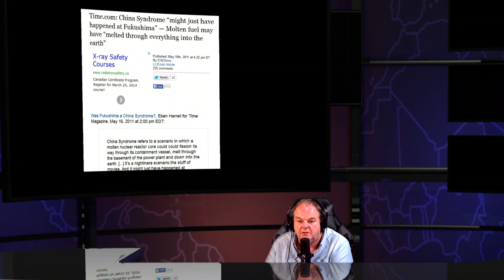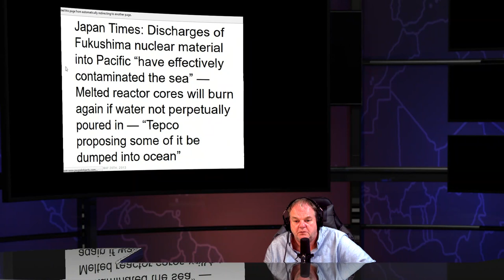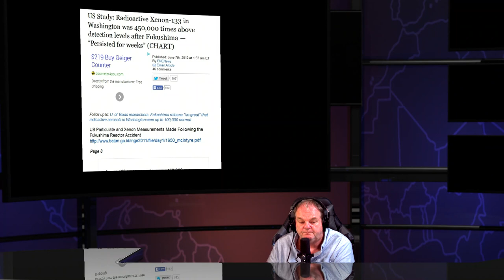Fukushima Reactor 2 Nuclear Meltdown - Sep 2023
6 in 10 Fukushima Children tested have Diabetes , Head of Tokyo Medical Clinic : We are expecting diabetes in children from Fukushima radiation

Radioactive rain causes 130 schools in Korea to close — Yet rain in California had 10 TIMES more radioactivity

Fukushima inhaling one hot atom can cause cancer

Before Fukushima 100 Bq Kg is Nuclear Waste After Fukushima 100 Bq Kg Safe To Eat

Fukushima Children with 11 bq kg in food start to see heart problems

IAEA admitted there is no such thing as safe levels man made radiation

Two Sieverts hr of Beta Radiation per liter from Fukushima Tanks

Calgary Sun “No need to panic – probably” about Fukushima fallout that rained on Canada — Gov’t “hasn’t even released the data

Dept. of Homeland Security-funded Study Up to 430 Ci liter of radioactive iodine found in N. California rain after Fukushima

  Jiji: High radiation levels near Tokyo linked to Fukushima — Rain caused 29,250,000 Bqm² in soil says gov’t — Almost DOUBLE last gov’t test

NY Times contributor confirms California rainwater 181 times above drinking water standards for radioactive iodine-131

Vancouver, Canada radiation tests show iodine-131 in rainwater at almost 100 times above US drinking

Hot Particles bombarded west coast of US and Canada

US Gov't estimate showed 40,000 microsivert thyroid dose for California infants from Fukushima nuclear meltdown

Radiation expert Enormous amount of contamination flowing from Fukushima will probably imperil entire Pacific Ocean

Editorial : West coast of North America under threat from Fukushima Spent Fuel - A global crisis ; Seriousness of it cannot be overstated

NHK: "High levels of radioactivity found extensively" - Japan says air 150 km from Fukushima plant is as radioactive as areas close to meltdowns

Daiichi Elementary: 4 million Bq/m2 of Cesium in soil sample from school in Chiba , 20 km from Tokyo

Report: Air sample in Tokyo 270 times more contaminated with Cesium-137 than global weapons fallout peak

Jiji: High radiation levels near Tokyo linked to Fukushima - Rain caused 29,250,000 Bq/m2 in soil says Gov't - Almost double last gov't test

600 km from Fukushima: High levels of cesium detected in Osaka Bay Soil - Report

Expert: Areas in Fukushima are recontaminated within 24 hours of being 'cleaned up' - Will have to be permanently evacuated

Local Official: 5,000,000 Bq/kg and no decontamination - We can't eat food grown here , but we are forced to live here

10,000,000 Bq/kg of cesium detected in Minamisoma soil sample - Local Offical

19.8 microsieverts per hour in Tokyo air on Nov. 15 - Nearly 200 times normal level - Incineration of radioactive debris suspected

Researchers: Radioactivity of 6,150,000 bq/m2 detected 60 km from meltdowns

Radiation forecasts in Japan kept secret to avoid " panic in whole of society "

  t